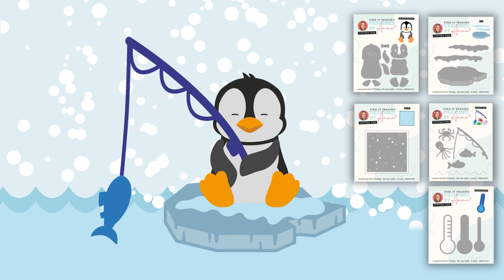Patrick Pinguin - Designed by Anna Animatie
Zelf een kaartje gemaakt? Gebruik findittrading op Instagram.
Misschien delen we jouw creatie dan wel op ons Instagram account!

Ben je al lid van één van onze Facebookgroepen?